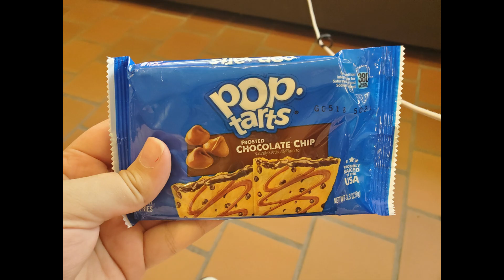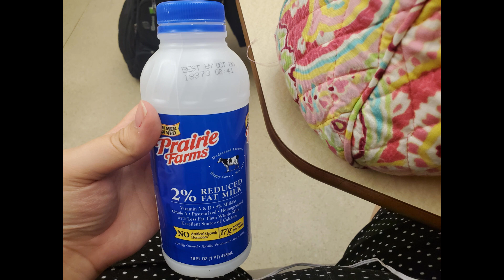What I Ate- September 2024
new series alert! i just like taking pictures of my food, and therefore i'm throwing them up on here (ha ha). enjoy! or don't!

love y'all
-laura